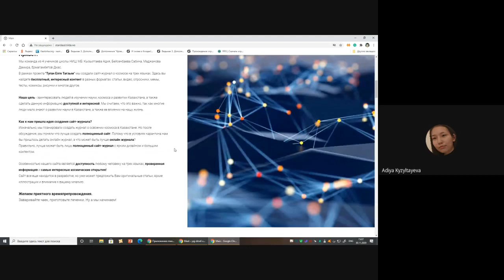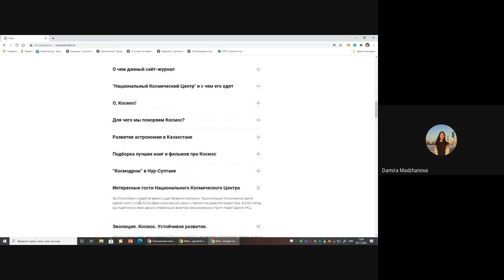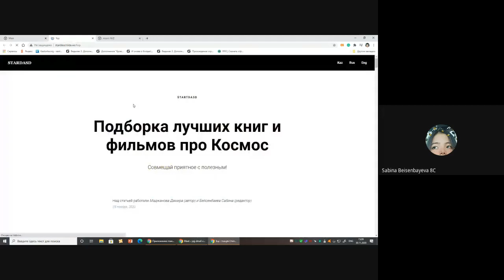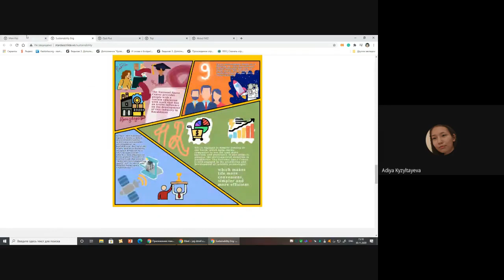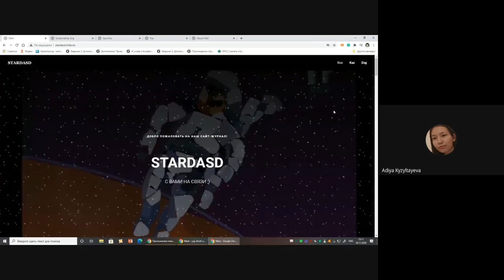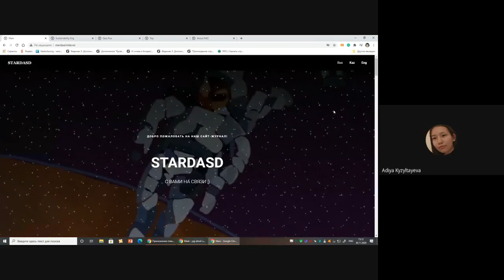“Национальный Космический Центр”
Маршрут инновационного / промышленного развития региона/Казахстана на примере предприятий «Өндірістік инновация кепілі-  зияткерлік әлеует»
Бейсенбаева Сабина, Маджанова Дамира, Қызылтаева Адия, Ермагамбетов Диас
8 «С, Е» классы